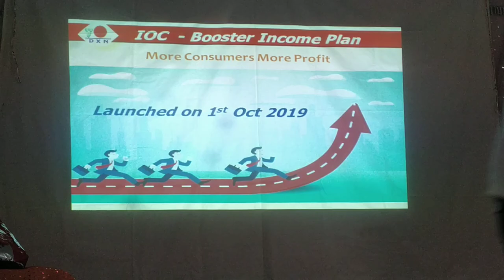Power of Consumer- Part 2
Power of consumer A business meeting at Badlapur on 17th Aapril 2022